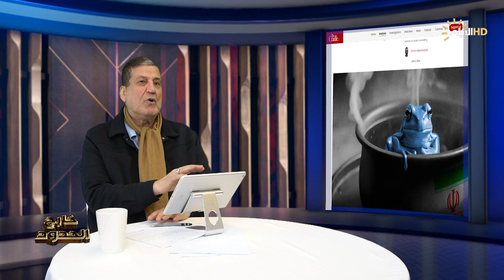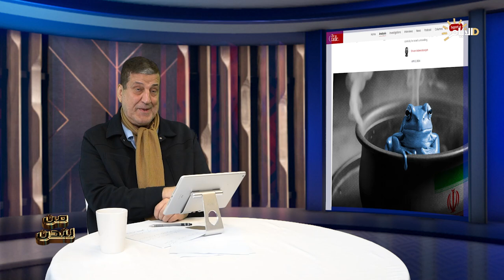خارج الحدود مع نجاح محمد علي | كيان الاحتلال .. الإنهيار من الداخل